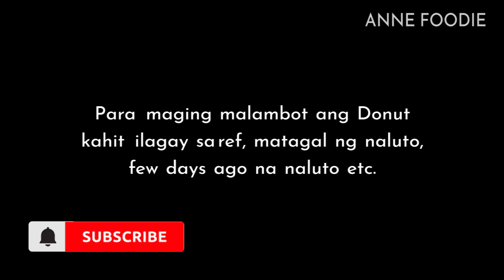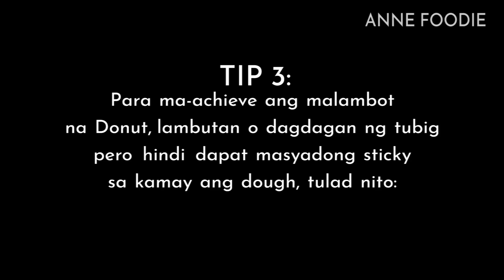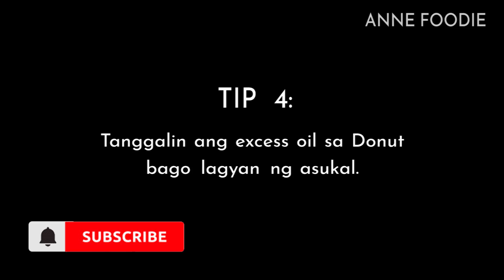Paano gumawa ng Donut na malambot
Problema mo din ba ang matigas na donut after mo iluto tumitigas ang donut? O kaya naman pag ilang araw ng naluto bigla na lang tumigas ang donut? Sa video ay may ilang tips ako na na share para mapanatili lang natin malambot ang donut. Stay safe po pala sa ating lahat ng nasa

Ang ingredients ay narito:

Sorry I forgot to mention in my video that you need oil to fry donuts.

Soft Donut Ingredients:

1 Cup  white sugar (for coating the donuts)
2-3 cups Cooking oil for deep frying donuts. (Depende po kung gaano kalaki ang ginamit nyong pan or wok)

Donut Dough:
2 tbsp. sugar
1 tsp. salt (hindi rock salt)
1 1/3 cup All-Purpose Flour/Bread Flour
4 1/2 tsp. Cake Flour
1/2 tbsp. Instant Dry Yeast
1 small egg (room-temperature)
6-7 warm water
2 tbsp. dari creme (room-temperature)
1 tsp. veg.oil